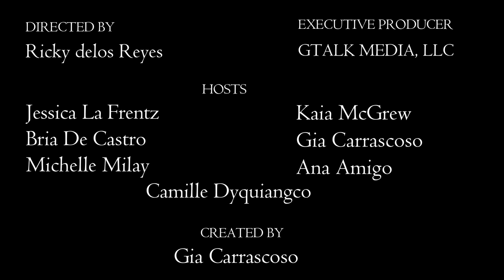Gwen Zamora on Courtship: "I Didn't Get Courted." | Gtalk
In this episode, Gwen Zamora talks to us about transitioning from city to country life, the secrets of her flawless skin, courtship, why she would rather ghost someone, and so much more!

Gwen Zamora-Semerad is a TV host and actress. She is of Italian, French, Filipino, and Vietnamese ancestry.

▶️ Directors: Ricky delos Reyes and Alex G.

▶️About GTalk TV Show:
Gtalk is an all-Filipina online talk show based in CA, USA. The show aims to inspire hope and bring joy through unforgettable, inspiring experiences and stories of celebrities.

A panel of women of different generations ranging from 22-50 offering perspectives on various topics.